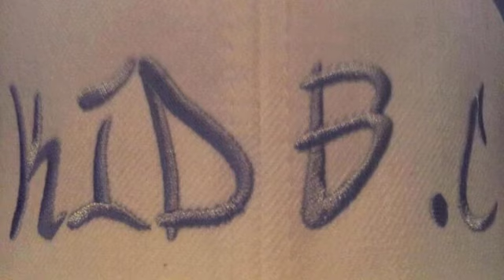War Path (DISS) - Kid Danger ft. Kid B.c & E. Michael